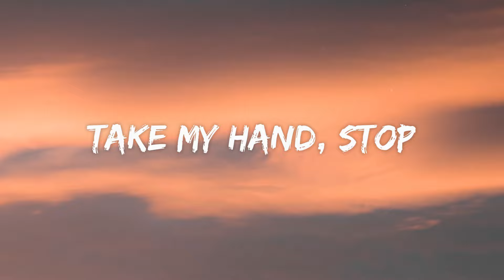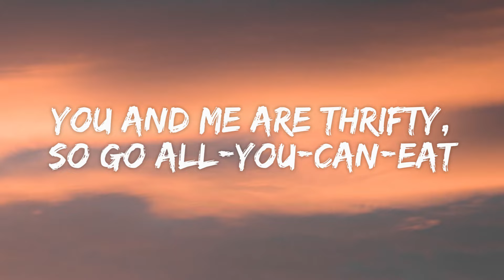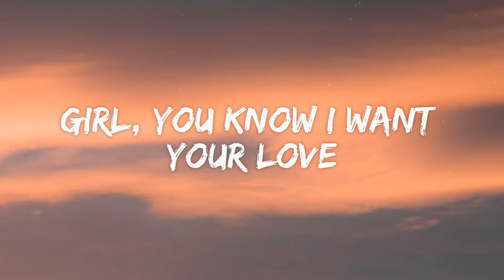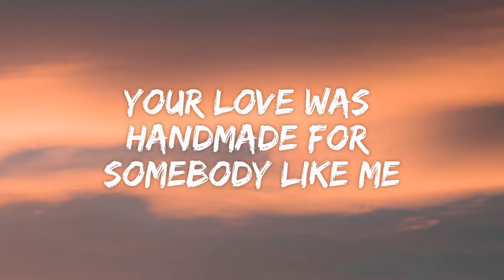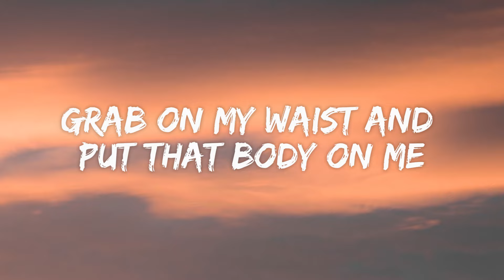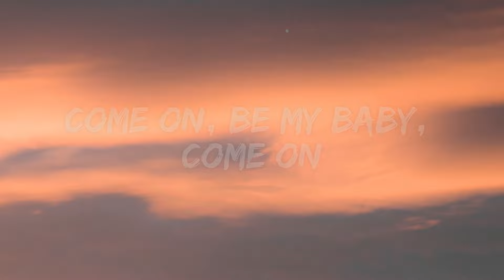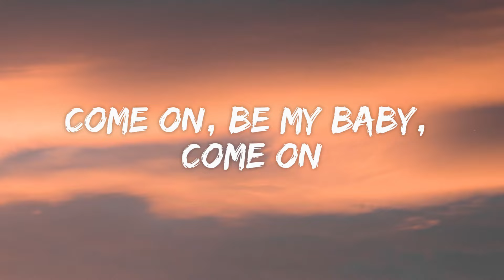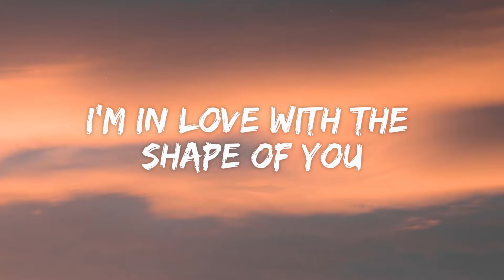Ed Sheeran - Shape of You (Lyrics)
[Verse 2]
Ed Sheeran
Castle on the Hill
Ed Sheeran
Galway Girl
Ed Sheeran
[Pre-Chorus]